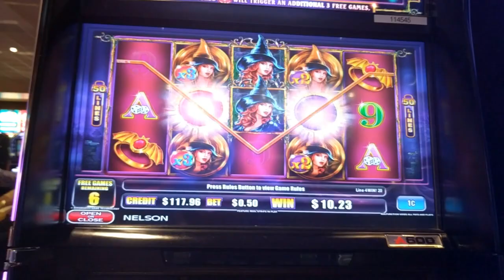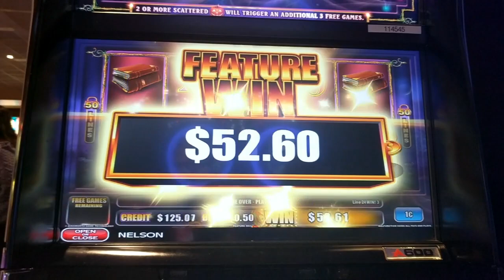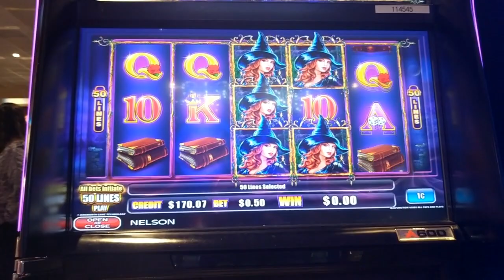Pumpkin Power Free Games Feature Retriggers Nice Win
Played this new game at my local. Really fun game and love that it retriggers with just 2 bonus symbols.